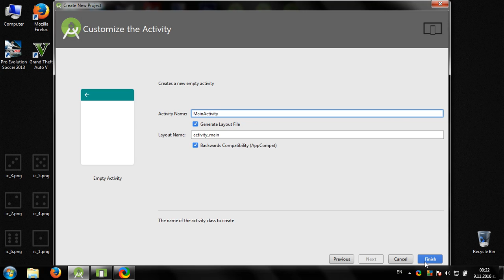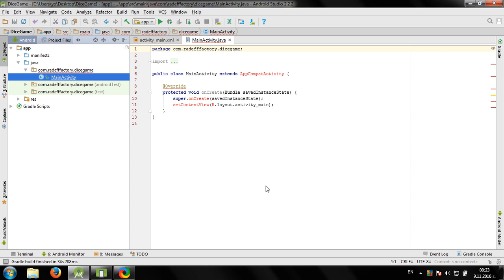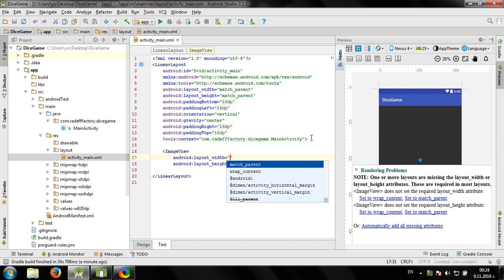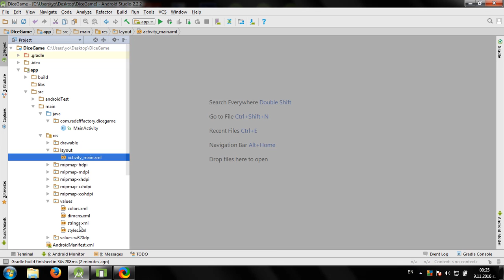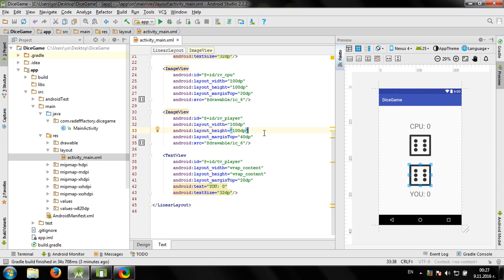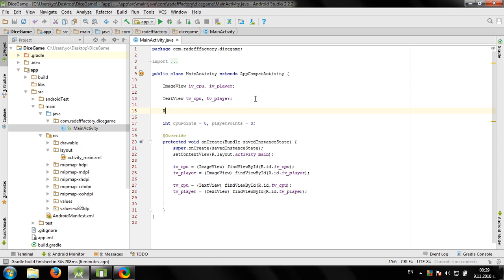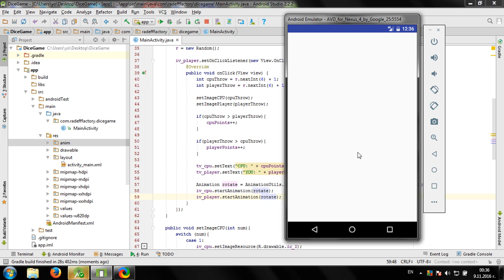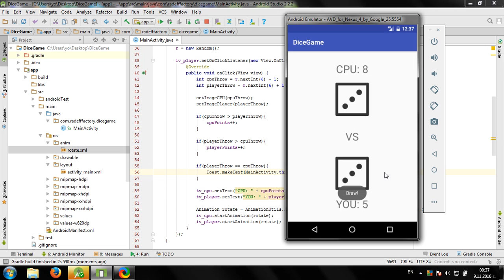Develop simple Dice Game in Android Studio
Video shows you how to make simple Android game with dices.